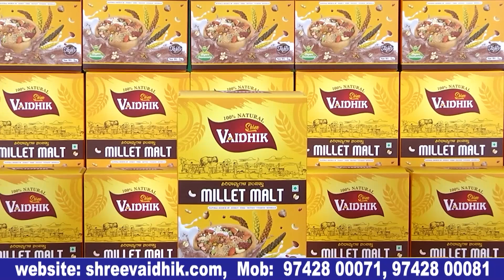Sudeep mother passed away : ಗಂಡ ಹೆಂಡತಿ ತುಂಬಾ ಅನ್ಯೋನ್ಯವಾಗಿ ಇದ್ದರು | Bulletin Express